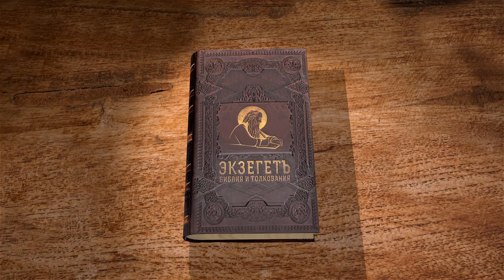Второзаконие. Глава 21. Протоиерей Олег Стеняев. Библия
Заповеди в Пятикнижие направленны на укрепление веры в Единого Бога между верующими людьми. Любовь от супругов требует от верности, уважение и высокую нравственность. Другие народы небыли чужды народу Израиля и иудей мог взять пленницу в законные жены, которая на полных правах становилась членом семьи.